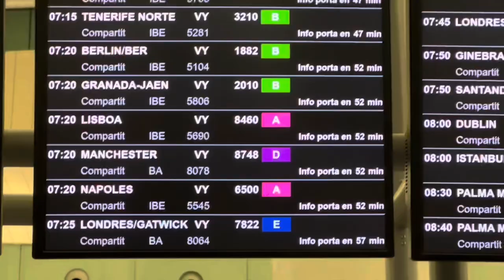Tour of Briten🇬🇧前日/ニュージャージ【Vlog94】TourofBriten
Tour of Briten前日Vlog

バルセロナからマンチェスターへ早朝移動し、チームと合流しました。

今回のレースからジャージが新しくなります！

明日から8日間、最大限楽しみながら頑張ります！！

メルバーシップも開設してみたので、ご支援頂ける方はよろしくお願い致します！